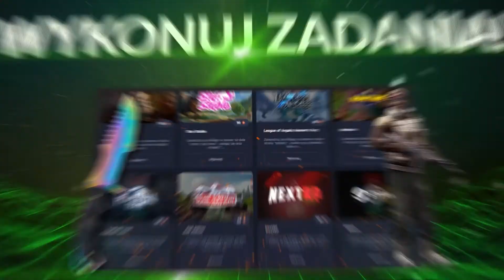KOLACJA INNOCENTA!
► GRYNAPLUS.PL ► Graj w gry, zdobywaj punkty, wymieniaj je na skiny, realne pieniądze!

Z kodem "MATEUSZBEST" darmowe 100 punktów na start!